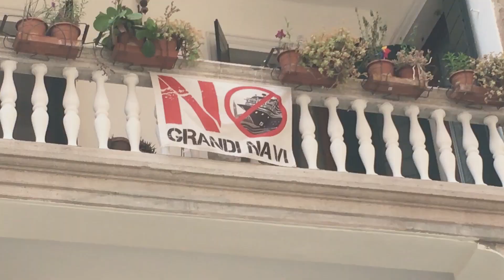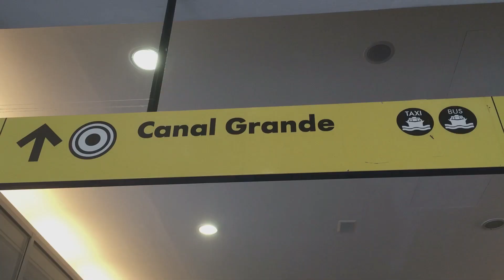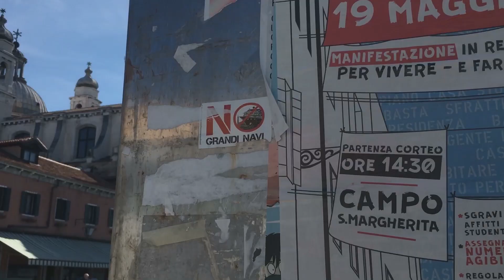Woog Riots - Monstrous Monsters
The song "Monstrous Monsters" is available on Woog Riots album "Cut-up and Paste", released in 2019. The video was filmed and directed by Woog Riots in Venice. Woog Riots support the committee "No Grandi Navi" More information on the band Woog Riots please find under